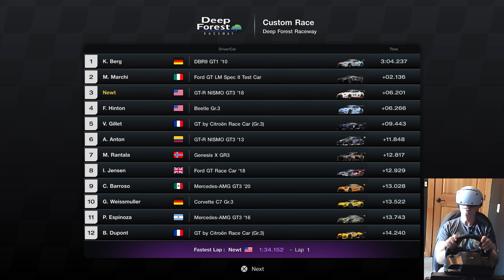Gran Turismo 7 | PSVR2 - Nissan GT-R GTO Nismo - Free Car!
We take the free GT-R out for a spin. This car is included in the most recent GT-7 update and featured in the upcoming Gran Turismo movie.